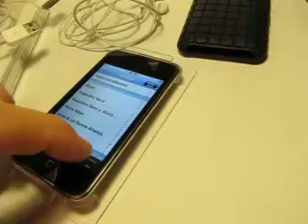ML 95636517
Video Migrado